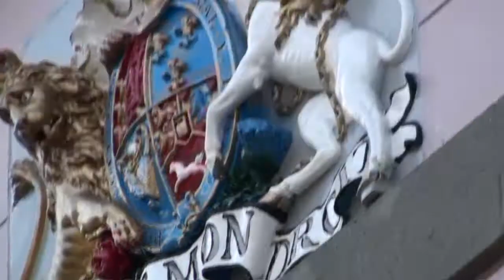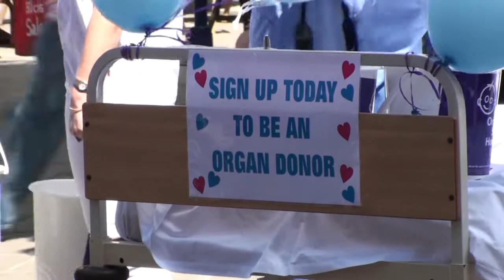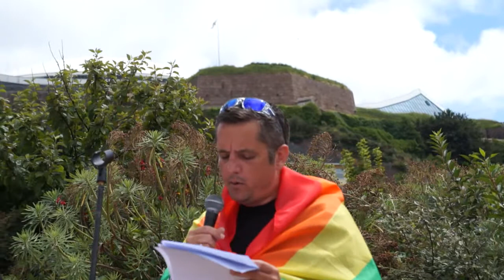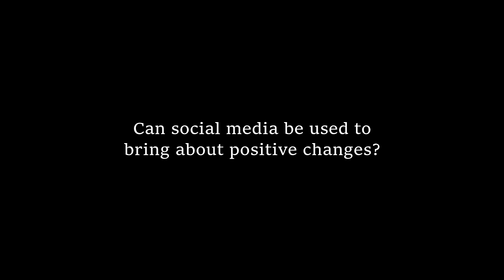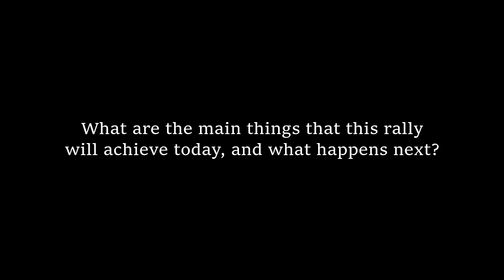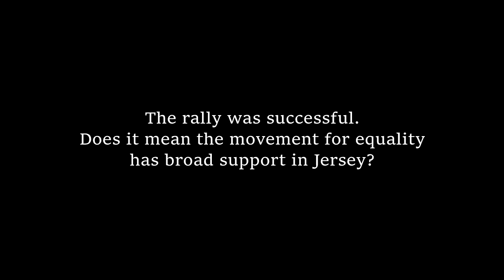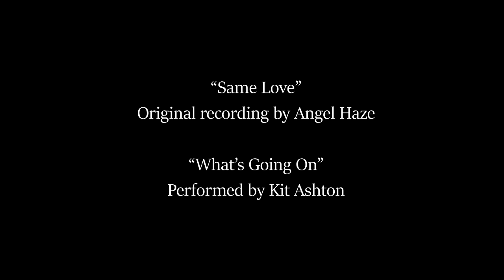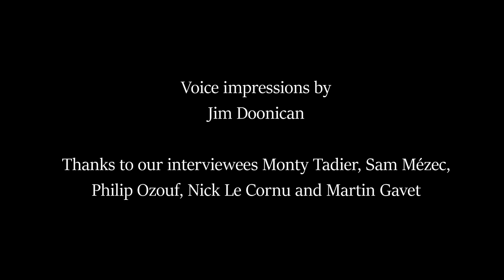LGBTQ Jersey - Rally for marriage equality, St Helier, 12 July 2014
00:00 Royal Square
09:06 Liberation Square (speeches)
20:14 Interviews

This video documents the reactions of a broad group of liberal-minded folks to arguments put forward by church leaders who say same-sex marriage is undesirable for society. What began with a proposition for marriage equality to the Jersey States Assembly, and ensuing news and social media interest, culminated in a well organised rally for equality and pride. I post it here for public view, and welcome sharing and comments.

Thanks to our interviewees Martin Gavet, Montfort Tadier, Sam Mézec, Nick Le Cornu and Philip Ozouf.

"Same Love" Original recording by Angel Haze
"What's Going On" Performed by Kit Ashton

Voice impressions by Jim Doonican

An independent film production by Chris Almond and Mr X